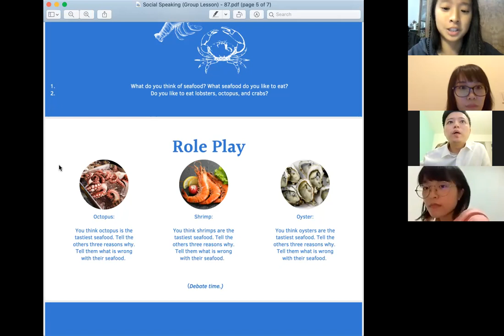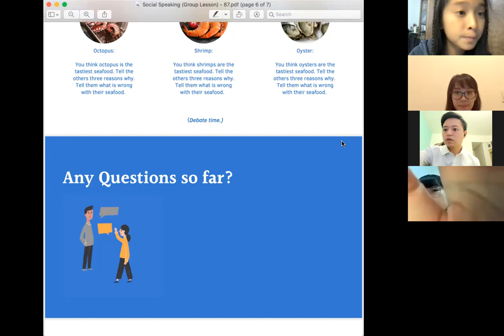Lobster and Pain 龍蝦也會痛 | Group Discussion (社交口說團班) Part 2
🔸Small Group Speaking Class (Part 2: Lobster and Pain 龍蝦也會痛)